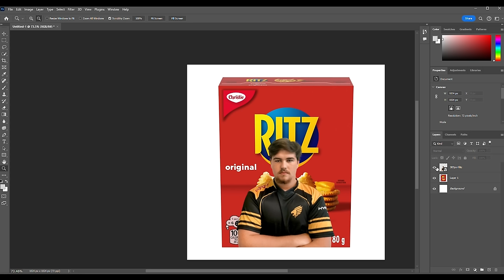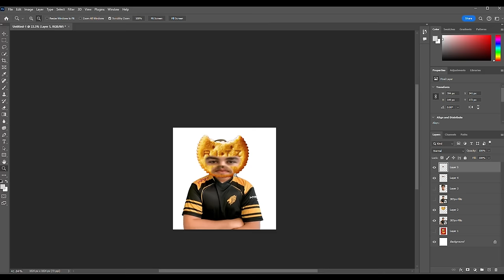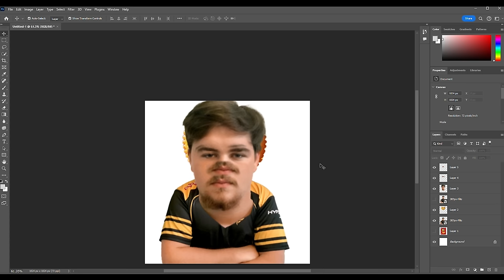Becoming a BOOST GOBLIN in Rocket League | RTSSL 2024 #15